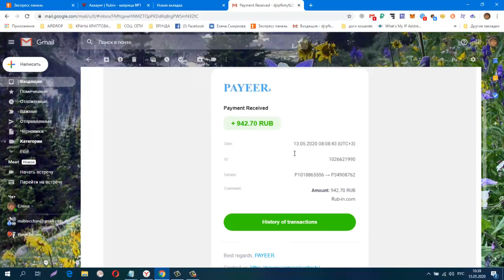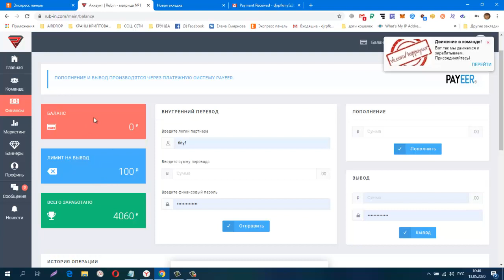RUBIN, РУБИН, МОИ РЕЗУЛЬТАТЫ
RUBIN, РУБИН, МОИ РЕЗУЛЬТАТЫ + 942 руб, МАТРИЦА №1
регистрация
обменник Magnetic Exchange
регистр.
СОЦ. СЕТИ , РЕФЕРАЛЫ В ЛЮБОЙ ПРОЕКТ!
CashJuice
gohubz.
РАСШИРЕНИЯ ДЛЯ ПАССИВНОГО ЗАРАБОТКА И РЕКЛАМЫ
постепенно будут добавляться новые краны.
Мои дополнительные ютуб каналы
ССЫЛКА НА НОВОСТНОЙ ЧАТ VK.
Бесплатная Реклама. Заработок в Интернете.
Домашний Бизнес в Интернет. Реклама.
Бесплатная Реклама, Для Всех !